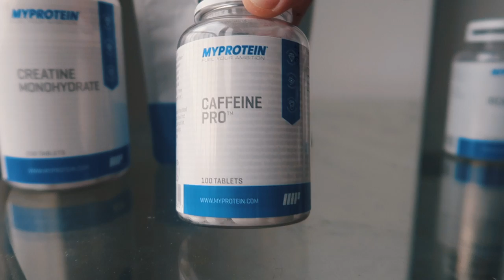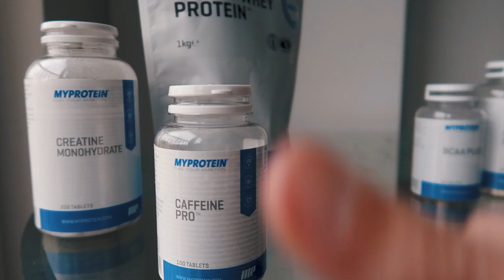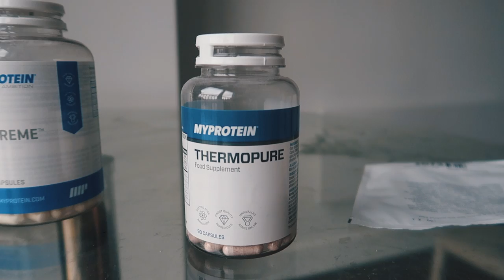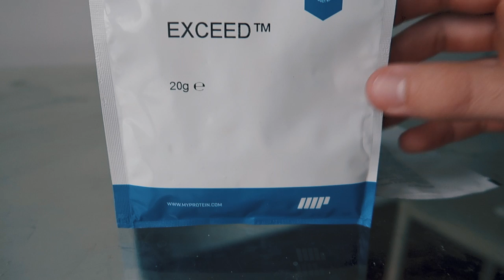Barcelona Prep ep 5: I Miei Integratori Per Massa e Definizione (CREATINA, PROTEINE WHEY, BCAA..)